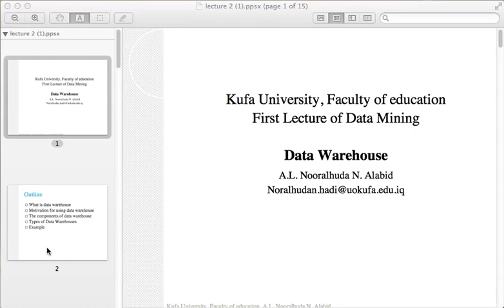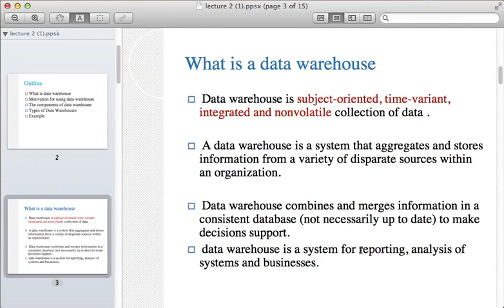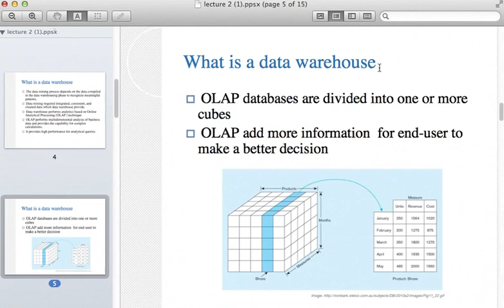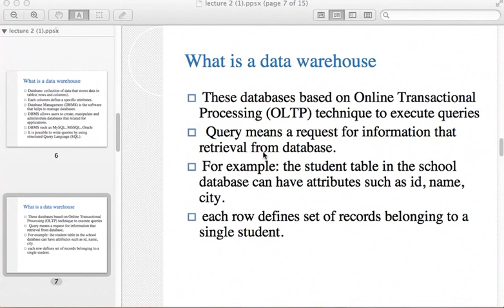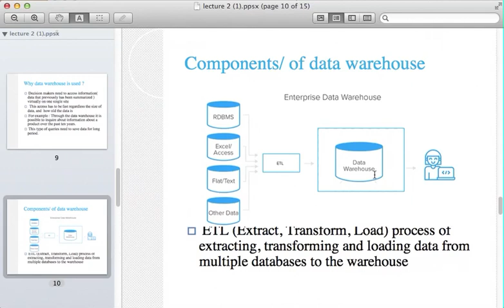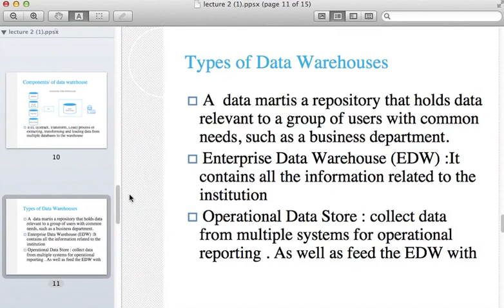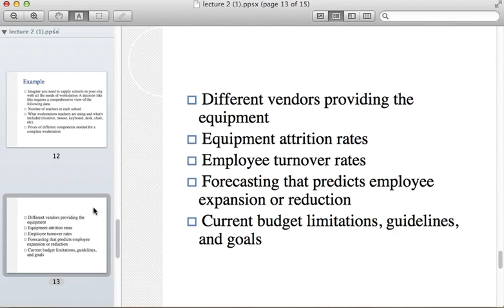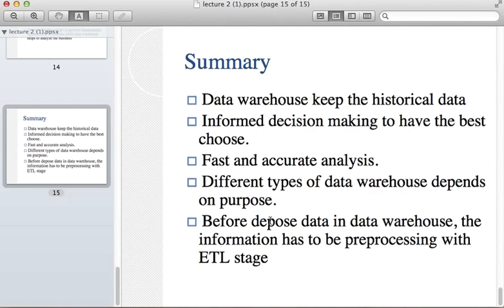المحاضرة الثانية لمادة تنقيب البيانات لاستاذة المادة نور الهدى نعمة هادي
هذه المحاضرة عُدت لطلبة المرحلة الرابعة في قسم الحاسبات / كلية التربية في جامعة الكوفة للعام الدراسي ٢٠٢٠-٢٠٢١
تاريخ رفع المحاضرة ١٤/١٢/٢٠٢٠